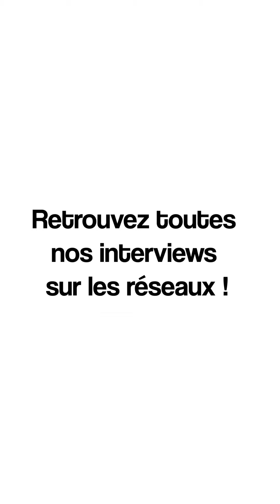Words : Cyrille Bonin (Le Transbordeur)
On a rencontré le directeur du Transbordeur, le vaisseau amiral de la Ville de Lyon pour la promotion des musiques actuelles. Cyrille Bonin a consacré sa vie à la musique : labels, artistes, organisation de concerts... Une grande expérience qui lui vaut une vision claire des évolutions de la musique en France.